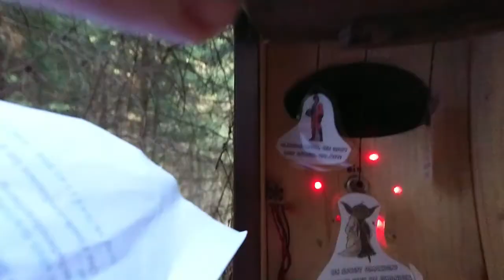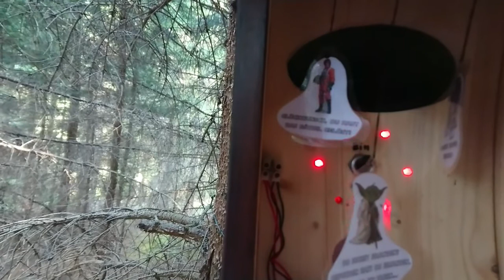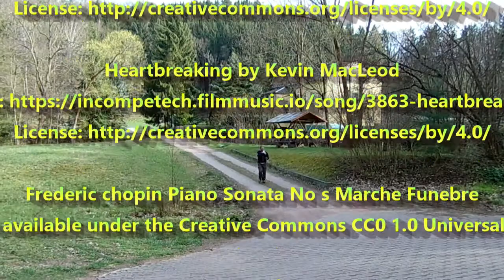Notlandung auf Saxonia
Ich hab letztens die alten Dateien, die ich vor 2 Jahren hier schon mal aufgenommen hatte,  wiedergefunden.
Da ich hier fast alle Stationen funktionsfähig aufgenommen habe, hab ich das Video noch mal ein wenig geändert.

GC4VZFD Notlandung auf Saxonia
Ich danke ElBandito
für die Erstellung des Caches

Music

Frederic chopin Piano Sonata No s Marche Funebre
Wikipedia-This file is made available under the Creative Commons CC0 1.0 Universal Public Domain Dedication.

Geräusche